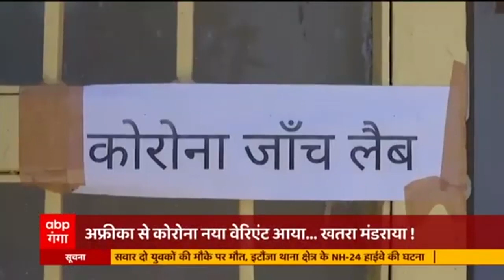Corona New Variant: कोरोना के बढ़ते मामलों पर उत्तराखंड के CM Pushkar Singh Dhami सतर्क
Corona के नए वेरिएंट Omicron को लेकर उत्तराखंड के CM Pushkar Singh Dhami काफी सतर्क दिखाई दे रहे हैं।
मुख्यमंत्री पुष्कर सिंह धामी ने कोविड के बढ़ते मामलों और कोविड के नए वैरिएंट ओमिक्रोन के सम्भावित खतरे को देखते हुए समीक्षा बैठक की जिसमें कोरोना के  बढ़ते मामलों को लेकर मंथन किया गया।